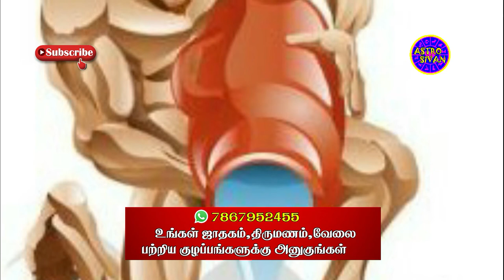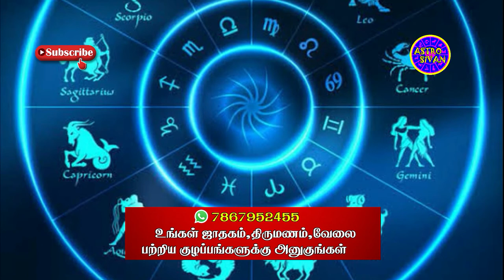ஆவணி மாத ராசிபலன் 2020- கும்பம் ராசி|Avani Monthly Horoscope 2020- Aquarius Zodiac